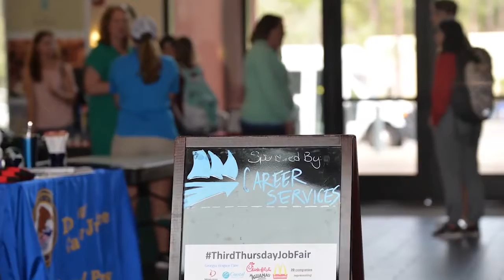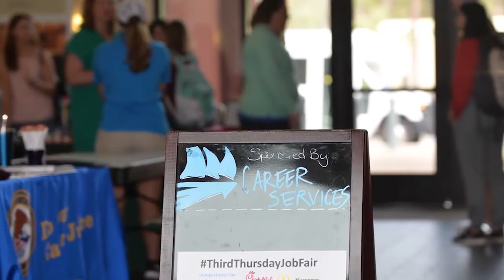Check out the College of Coastal Georgia & The City Show!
Golden Isles TV is proud to present the College of Coastal Georgia!
CCGA will prepare you for your career and so much more!
Watch this show to see the great things going on at the College, and then check out the City Show with City Manager Regina McDuffie and DDA Director Mathew Hill! There is so much going on in Downtown Brunswick, the College of Coastal Georgia is here for you! And, don't forget about
First Friday and the big July Fourth Celebration! Watch the show on Comcast Channel 98, or right here on you-tube!